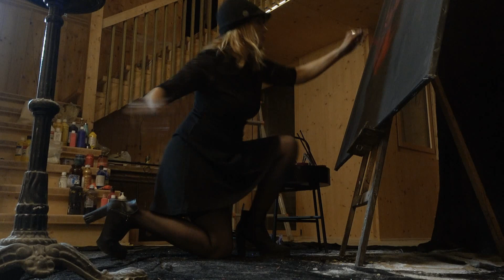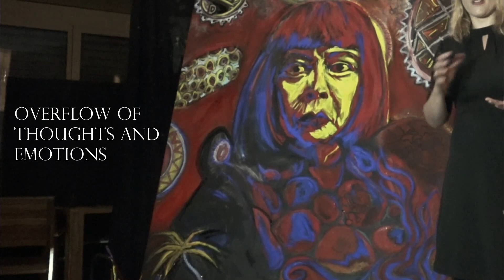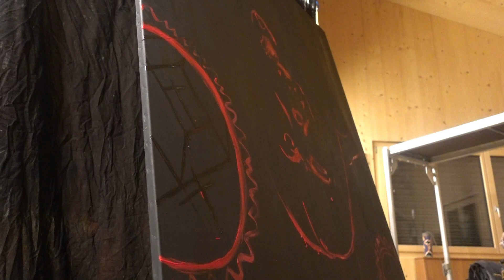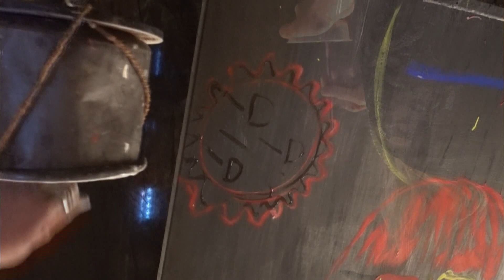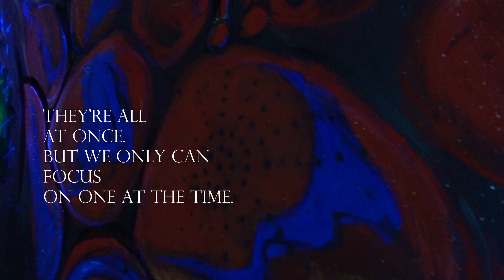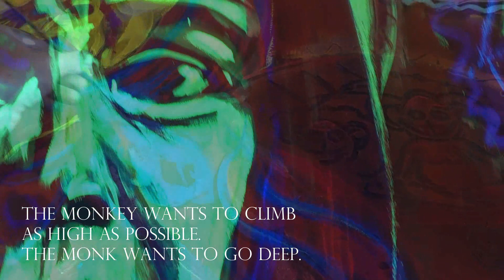TEDx - There is a monk in every monkey.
Here is Corinne Sutter's contribution for TEDx Mavili Square revealing a portrait of Japanese artist Yayoi Kusama. Corinne has integrated formulas and symbols which guide through her life.
Which symbols you like the most?